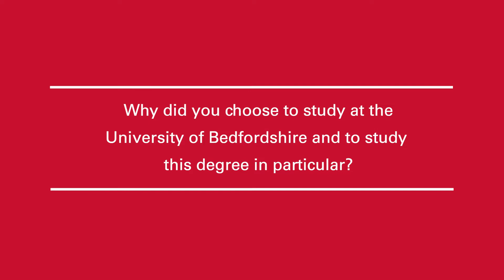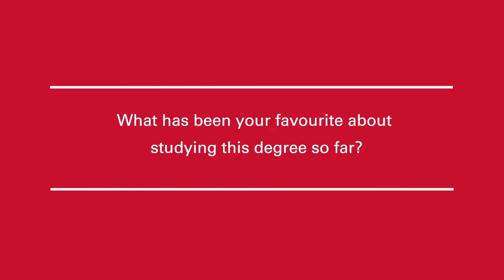Hear from Anna-Marie Stefani, International Social Welfare and Social development MA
Discover why Anna-Marie decided to study International Social Welfare and Social development at the University of Bedfordshire, and how she hopes studying the course will help her with her future plans.